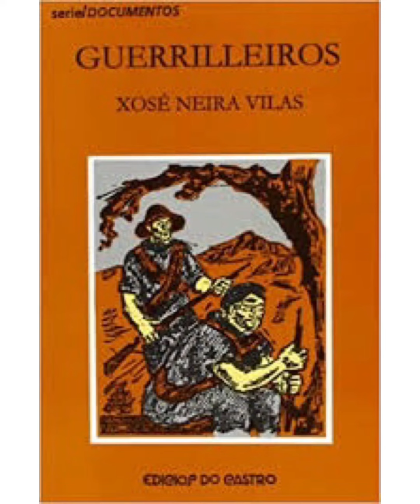Book tráiler de Memorias dun neno labrego, de Xosé Neira Vilas. Realizado por Paula Moar Iglesias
Unha nova entrega no noso recuncho de realización youtubeira, velaquí o Book tráiler da novela Memorias dun neno labrego, de Xosé Neira Vilas (col. Biblioteca Neira Vilas. Galaxia, 2016). Realización youtubeira: Paula Moar Iglesias, 4º ESO, CPI Viaño Pequeno (Trazo)